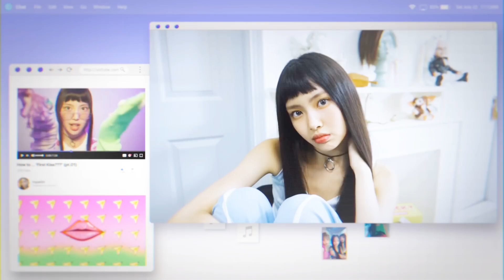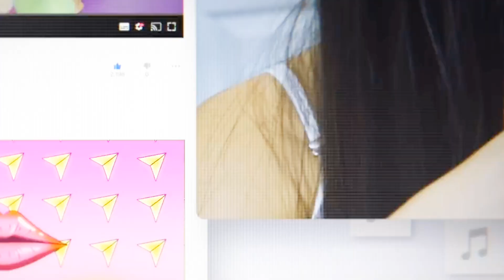뉴진스 'Hype Boy' Official 뮤직비디오(HYEIN ver.)의 밝은 모습. 말투와 행동이 자연스럽다.